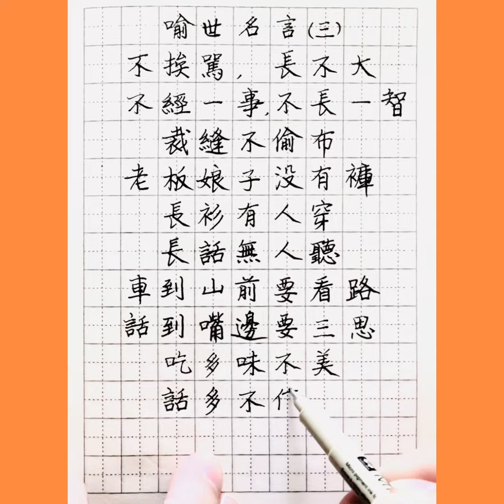喻世明言（三）。言簡意深。硬筆漢字書法。Chinese philosophy sayings.Chinese calligraphy.